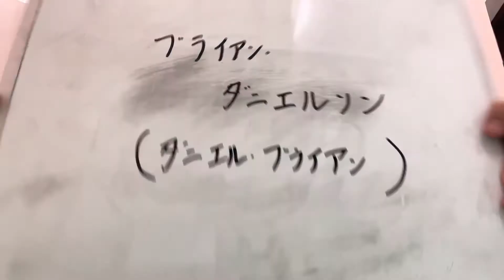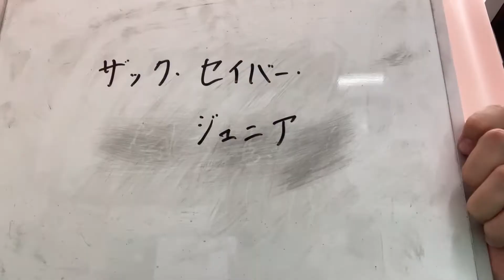「めっちゃくちゃ楽しそうにプロレスしてんな！」と思った試合を語る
オッサンがプロレスを語るだけのチャンネル【酎プロ！】

第597回目は、レスラーが楽しそうでこっちまで嬉しくなってしまう瞬間の話。もちろん、試合でです。